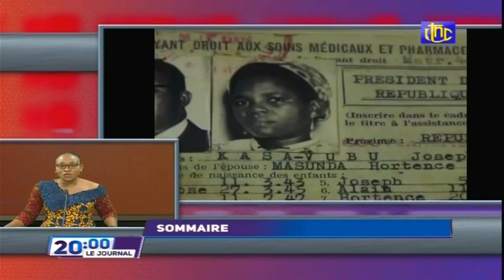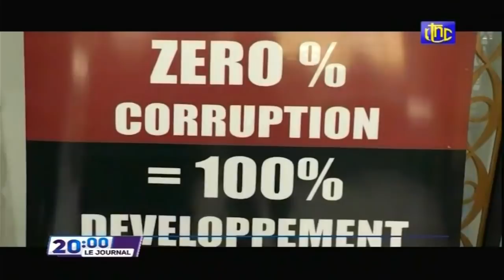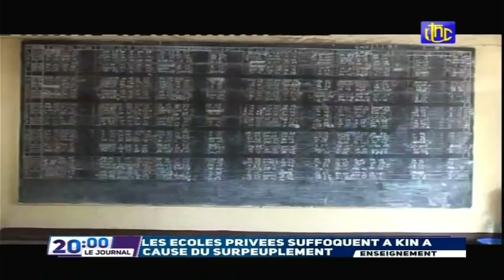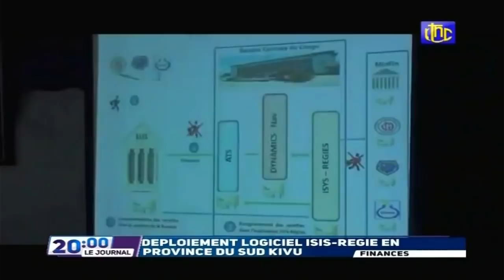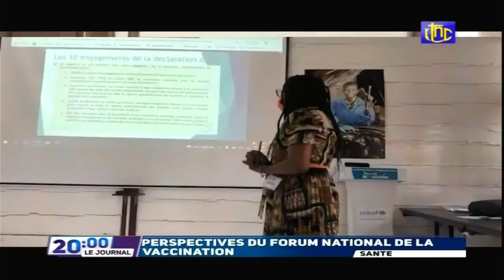🔴RDC : SUIVEZ LE GRAND JOURNAL DE CE MARDI 19.10.2021 RTNC EDITION 20H00